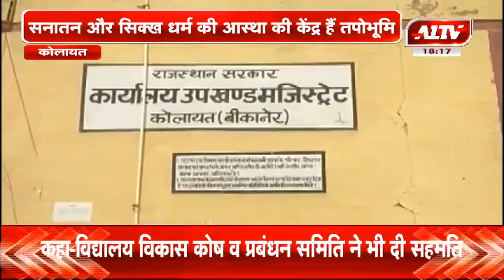कोलायत : तपोभूमि को पर्यटन स्थल बनाने की मांग